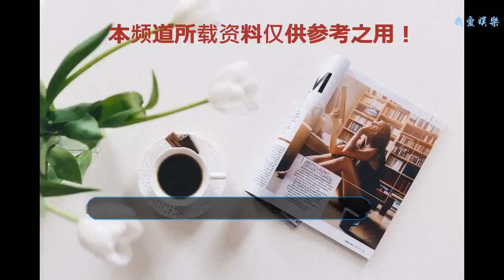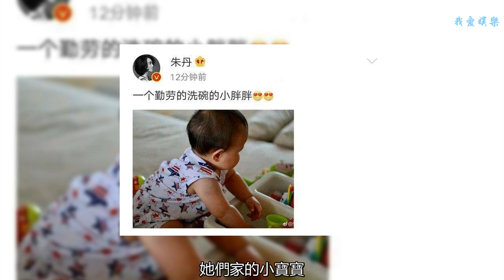朱丹曬女兒玩玩具照片，稱呼女兒為小胖胖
朱丹自從有了女兒之后，可以說真的是對女兒寵愛無底線了，當然現在她的微博里面只要翻看基本上都是她女兒的一些照片動態之類的，在娛樂圈里面相比較別的女星來說，她的這個曬娃的頻率算是非常的高了，當然這一點也可以看出徹底的變成了女兒奴。
    這不她又再次的曬了自己女兒在家里面玩玩具的照片，并且還親切的配文表示自己的女兒是一個勤勞的洗碗的小胖胖，照片中的女兒確實看起來胖頭胖腦的，尤其是露出來的這個小胳膊，感覺都變成了小蓮藕，一般一節一節的，大家都知道朱丹自己曾經就表示是母乳喂養的，所以相比較于別的小孩子，可能她們家的女兒會體質更好一些，也更容易胖胖的吧。
    當然網友們稱呼她們家的女兒則是較小，但畢竟媽媽叫朱丹，叫她小小丹應該會更貼切一些，而這次媽媽給她打扮的也是非常的可愛清新，穿著白色的小裙子，上面帶著各種各樣的五角星，依舊是短短的頭發，不過小小丹卻并沒有露出正面的照片，只是一個側顏照，而且眼睛好像一直緊緊的盯著盒子里面的玩具。
    估計對這些玩具還是比較的好奇，所以對媽媽拍照根本是視若無睹了，不過廣大的網友卻表示，看人家的這個小皮膚真的是好到爆，一看就是那種軟軟的樣子，真想上去好好的摸一摸，她們家的小寶寶，肯定是那種特別乖巧可愛的樣子吧。 而朱丹之所以說自己的女兒是勤勞的洗碗妹，主要是因為看這張照片，感覺還真的像是在洗碗一般，不過人家玩的是一些玩具，里面裝著各種各樣的小玩具，花花綠綠的看起來，女兒好像對這些玩具特別的感興趣，所以一直在忙碌著。
    其實朱丹的這個女兒才只有十個月大，但是人家確實是非常的乖巧，因為之前她也曾經多次的曬出女兒的各種各樣的照片，每次看起來她的女兒都是那種特別可愛，但是又非常懂事的樣子，從來不會有哭鬧的感覺，即便是帶著到野外去游玩之類的，也是那種特別安靜的樣子。所以很多網友表示，看起來她家的女兒應該是隨媽媽多一些吧，這個性格方面應該就有著媽媽那種的沉穩大氣，所以小小的年紀就表現出了特別聰明懂事的一面，不過據說長得還是隨爸爸比較多一些，可能會比較英氣一點。